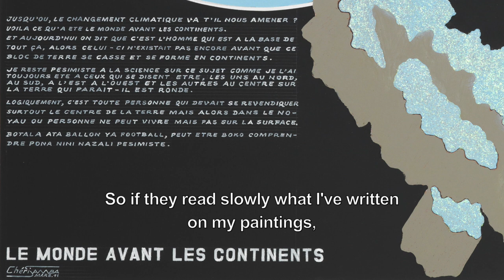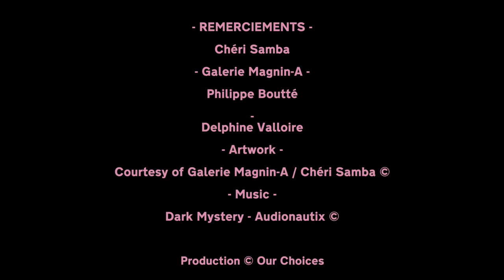CHÉRI SAMBA: Affirmer son Style 2/3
Avec son studio ouvert à Kinshasa, le succès de Chéri Samba est immédiat. Sa renommée attire aussi bien l'éditeur de la revue Bilenge Info, à laquelle il contribuera, que les membres de l'Académie des Beaux Arts. Fier de son art populaire, de son art universel, Chéri Samba raconte comment il a affirmé son style, parle de l'origine de la peinture à bulle et nous explique son sens.

⏱️⏱️  CHAPTERS ⏱️⏱️
0:00 : Chérie Samba Intro
0:19 : La naissance de la peinture à bulle de Chéri Samba
1:01 : Le style Sambaien
2:17 : L'accueil du public
3:41 : La peinture de Chéri Samba comme manifeste
4:39 : La peinture "populaire"
5:33 : La peinture comme vérité